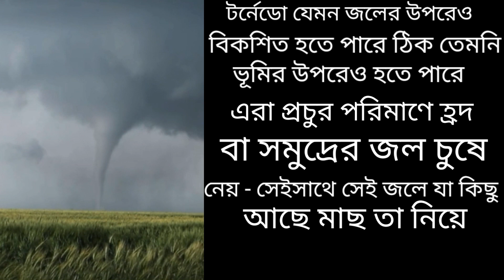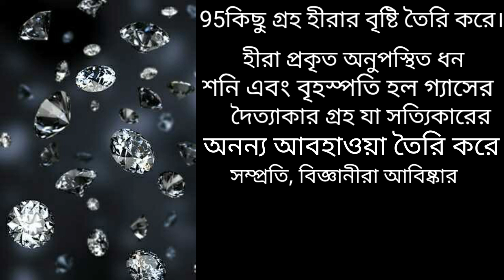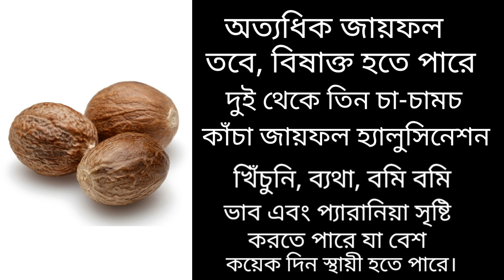চিতা দৌড়ানোর চেয়ে দ্রুত হাঁচি দিতে পারে মানুষ । People can sneeze faster than a cheetah can run।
cover topic :-
1. 5 amazing fact video
2. top 5 facts
3. random facts
4. its fact new video
5. anand facts new video